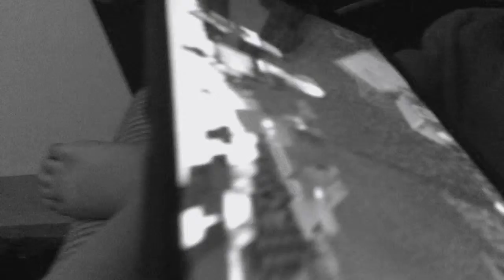Kids Enjoying Together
A group of children, around 7 years old, are enjoying themselves together.